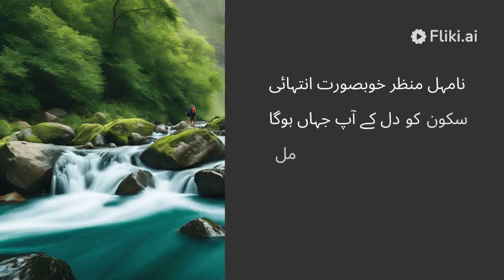MUST WATCH IT || 🦆 NEW VIDEO OF MY VILLAGE sherazivillagevlogs sherazi ZHERAZI NAY vlog ku shoda ?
must watch this video